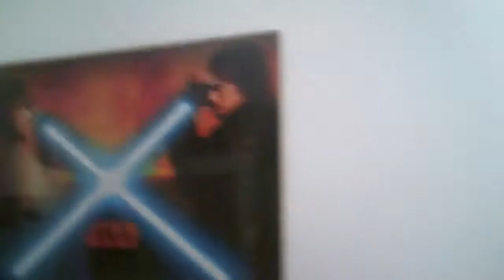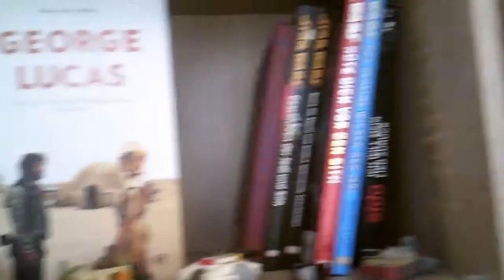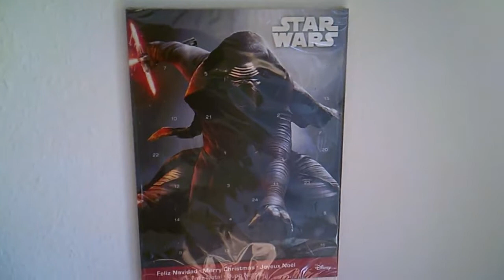🙄 Wohnung ist Fertig............fast 🙄 Vlog